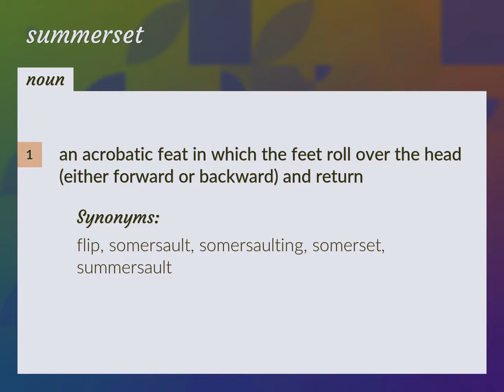Summerset | meaning of Summerset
What is SUMMERSET meaning?